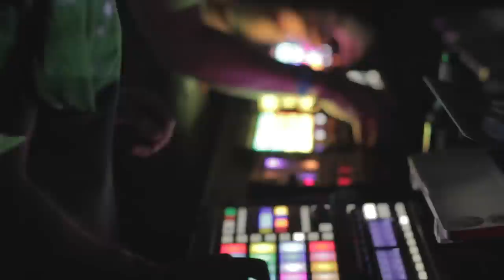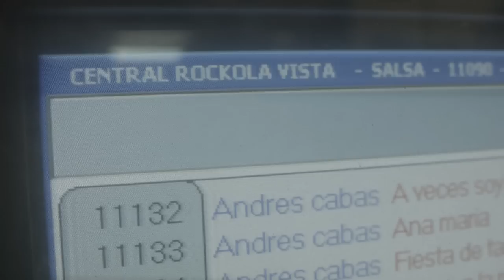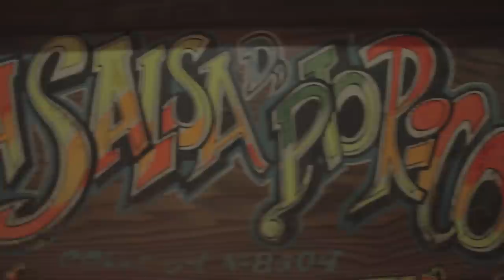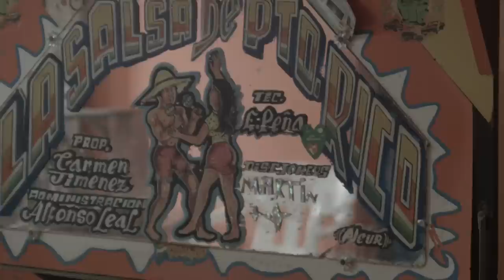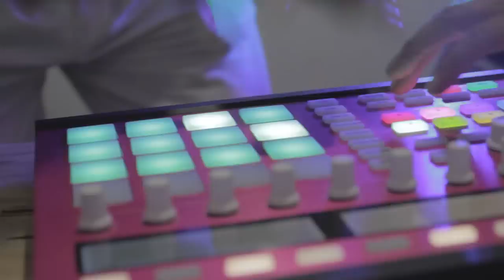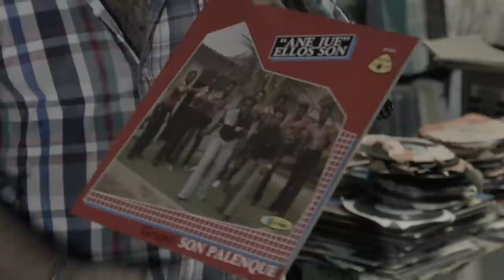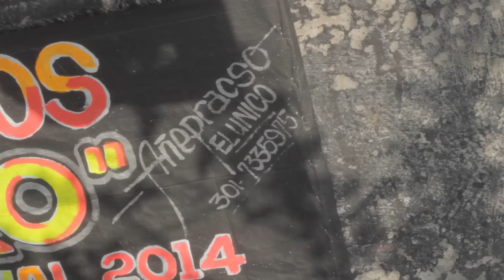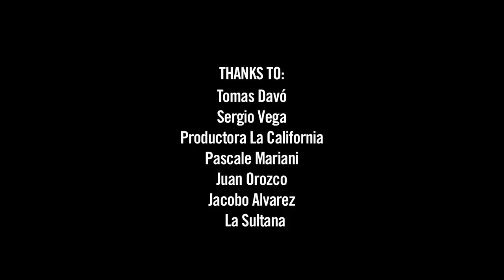SABROSO! A Road Trip to Colombia’s Caribbean Coast | Native Instruments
Click the CC icon for subtitles!

Explore the vibrant culture of the contemporary Caribbean music scene in this Native Instruments original documentary. Producer Mauricio Alvarez takes us on a trip from Bogotá to the Colombian coast in an attempt to understand the spirit of Caribbean groove, highlighting the soundsystems, the artwork, and a generation of musicians and producers creating a new music all their own.

Directed by Luis Antonio Delgado and produced by Native Instruments.

CARIBBEAN CURRENT is a MASCHINE Expansion featuring kits created and inspired by the artists in Sabroso!